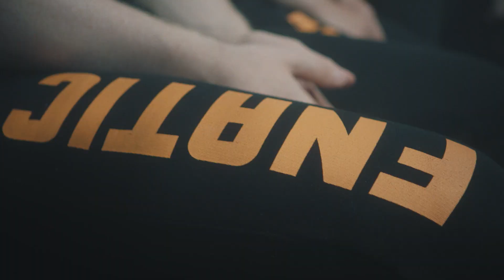Gestärkt zurück - der EU LCS SOMMER-SPLIT beginnt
Die 10 Teams des EU LCS sind bereit, auf die Bühne zurückzukehren. Schalte ein am Freitag, den 15. um 17:00 Uhr MESZ.